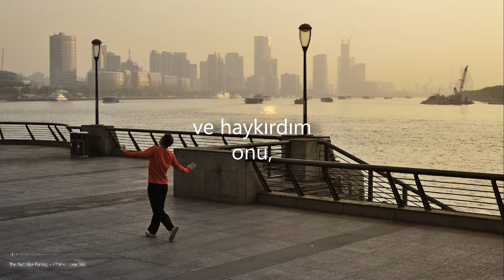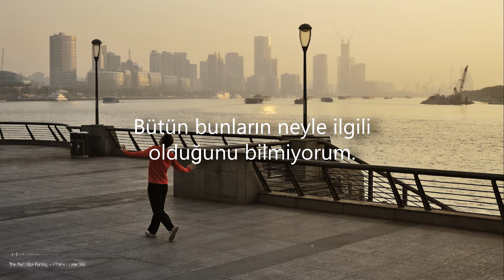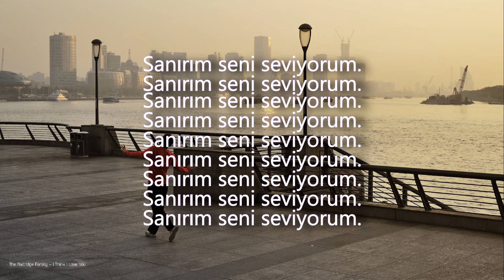The Partridge Family ~ I Think I Love You (Türkçe Çeviri)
I'm sleeping
and right in the middle
of a good dream
And all at once I wake up
from something that keeps knocking at my brainBefore I go insane
I hold my pillow to my head
And spring up in my bed
screaming out the words I dread
This morning
I woke up with this feeling
I didn't know how to deal with
and so I just decided to myself
I'd hide it to myself
and never talk about it
And did not go and shout it
when you walked into the room
(I think I love you)I think I love you
so what am I so afraid of?
I'm afraid that I'm not sure of
a love there is no cure forI think I love you
isn't that what life is made of?
Though it worries me to say
that I never felt this way...
I don't know what I'm up against
I don't know what it's all about
I got so much to think aboutHey, I think I love you
I never felt this wayBelieve me
you really don't have to worry
I only wanna make you happy
and if you say "hey go away," I will
But I think better still
I'd better stay around and love you
Do you think I have a case?
let me ask you to your faceDo you think you love me?